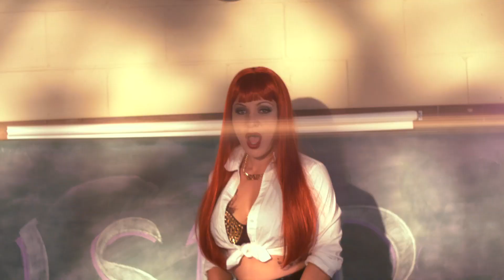UR A USER Music Video ALLENE QUINCY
CHECK OUT THE SONG LYRICS :

'UR A USER'

I played the mother to your pain,

Wiped up your tears and took the blame.

Once boy you loved me, and took a listen to my blues

Then you - up and you dog me, without even a good excuse

CHORUS:

And I think, that after all, you’re just a user.

You’re a user

My hindsight is 20/20.. and I think  you’re a user.

You’re a user..

You’re a

(beats – sounds of the cash register)

I must admit you never learned
To help the ones who helped you first -  you never had to earn
Your own way – up to the top or wherever you think you are
What cannot be forgot is the meanness and the scars

CHORUS:
That you left, well, after all, you are a user
You’re a user
Why couldn’t I - see the writin on the wall – you fuckin user
You’re a user

You’re a

I remember when you were a child
You were more grown up then, and so sweet and super mild
Then as years go by I think that you just figured out a way to scam and
Get whatever you wanted and once you got it all, you split and

Chorus:
Now – that you’ve disappeared – I see you’re a user
You’re a user
Differently- is how I woulda done things
If I’d known you’re a user
You’re a user

You’re a

(beat change- slower)

I know you think the world did you wrong
I’m here to tell you - that despite the anger in this song
We - come from the same hell , tho’   we no longer share a name
But now – the three of us grew up, maybe you should do do the same,

(Speed up)

And go ahead and spit it out: you’re a user!
You’re a user
My hindsight is 20/20
You’re a total user
You’re a user

You’re a

U……..ser…….(beat)

USER!

Allene Quincy performs UR A USER, part of MY 2 BLACK GIRLFRIENDS musical series...